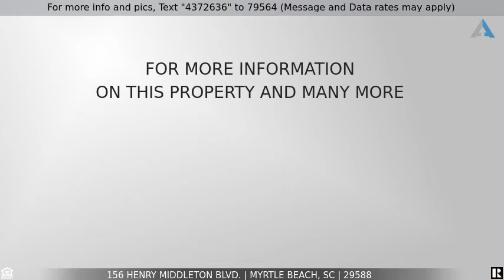Priced at $744,995 - 156 Henry Middleton Blvd., Myrtle Beach, SC 29588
Spectacular Home in Prestigious Cypress River Plantation

Welcome to this custom-built home in the gated, Intracoastal Waterway community, of Cypress River Plantation. This stunning mediterranean home is built on a .46 acre corner lot, with concrete stucco exterior. Two master bedrooms on the first floor and a den that can be used as a third bedroom. There is a large bonus room on the second floor with a private full bathroom. This home has four full bathrooms. Enter the home into the grand foyer. Enjoy holiday meals in your large and open formal dining room with tray ceilings, and a spacious sitting area. The kitchen is a chefs dream. New stainless steal appliances, including a range hood, propane gas stove, granite countertops, breakfast bar, island, large pantry, recess lighting, eat-in area, and more cabinet space than you'll ever need. Enjoy the Great Room with a propane gas fireplace, built-in shelving, recess lighting and open to the kitchen. The primary master bedroom includes, LVP flooring, tray ceilings, recessed lighting, walk-in closets with built-in shelving and entry to the backyard. The master bath includes a whirlpool tub, tiled shower, and platform sinks. The den has LVP flooring and double dooor entry. Rounding out the first floor is the second master bedroom with a master bath, laundry room with stackable W&D and cabinets. There is another full bathroom near the garage. The bonus room has entry to the attic, new carpet, built-in cabinets, and an area for a mini-fridge. The fenced-in backyard, with a large cement patio, is perfect for summer barbeques and fun games with family and friends. Ready to add a pool? This .46 acre corner lot is professionally landscaped with irrigation. The home has 12 foot ceilings and upper and lower crown molding throughout. The garage is oversized to accommodate workbenches, cabinets, shelving, and a utility sink. The hot water heater and the two AC units were replaced in 2019. The propane tank is 250 gallons. This is a custom home community that has oversized lots, lush natural pine and oak trees, and Resort like Amenities which include, nearby RV/Boat storage, private boat landing, day docks on the waterway, clubhouse w/ kitchen, meeting rooms, fitness center, Olympic-size outdoor pool, play area, tennis, pickle ball, and basketball courts. Cypress River Plantation is centrally located to the beach, Murrells Inlet Marshwalk, Market Common and so much more.